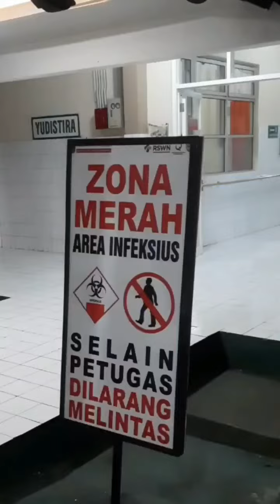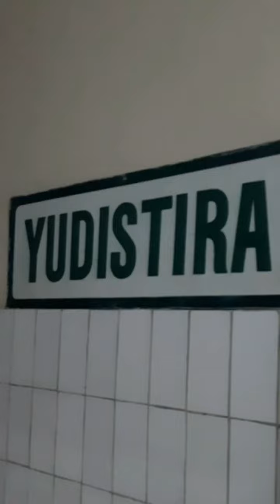BARBER CALLING RSUD K. R. M. T WONGSONEGORO ❗❗❗